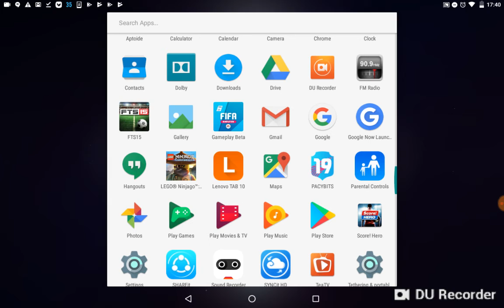Quick vid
YakzAR  JAYDEN THE GAMER123 JFOSTERGAMING